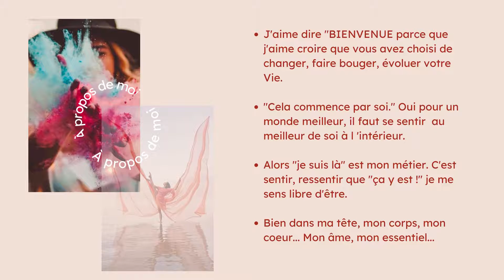Présentation Fabienne Sommier - Salon Zen 2021